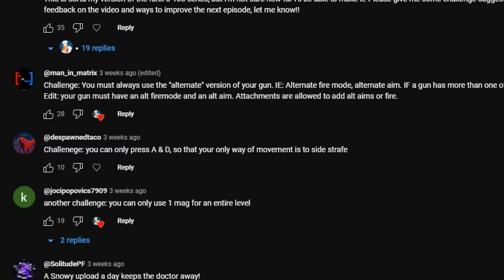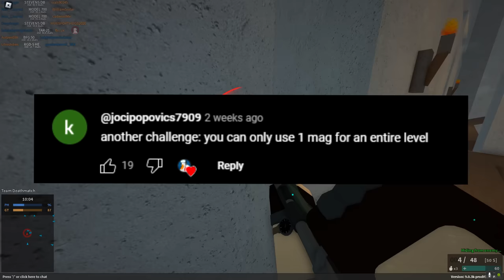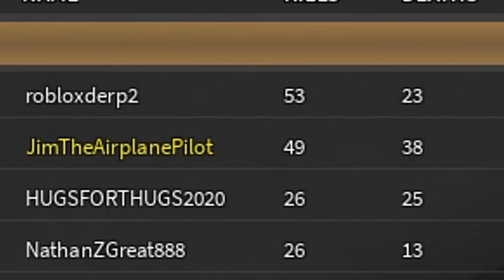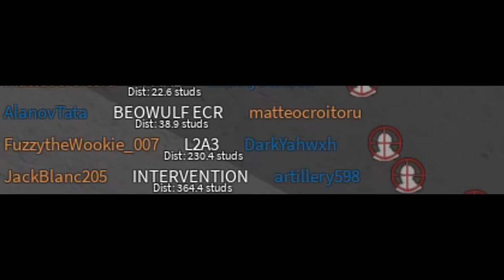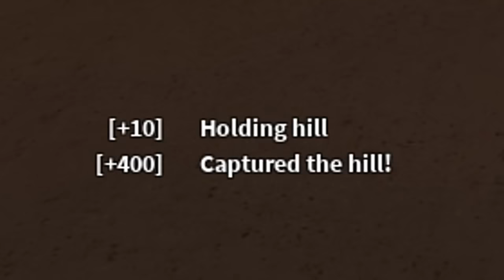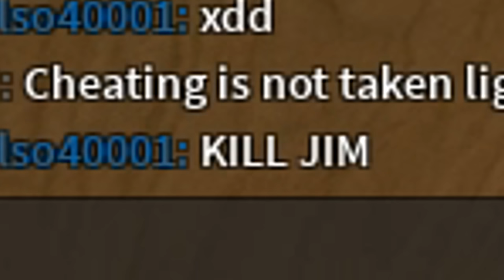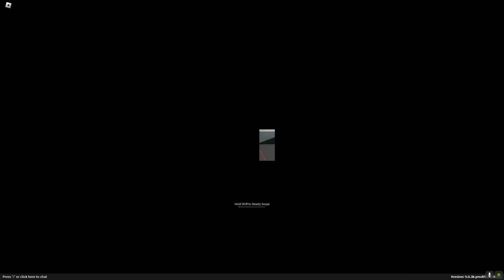Doing your crazy challenges until I reach rank 20 (Phantom Forces)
I went from rank 10 all the way to rank 20 by completing challenges that my fans suggested. Leave a suggestion for the next episode!

0:00 - Intro
0:16 - Rank 10
3:34 - Rank 11
5:41 - Rank 12
8:29 - Rank 13
10:42 - Rank 14
12:54 - Rank 15
15:44 - Rank 16
18:26 - Rank 17
21:43 - Rank 18
24:31 - Rank 19
32:29 - Outro